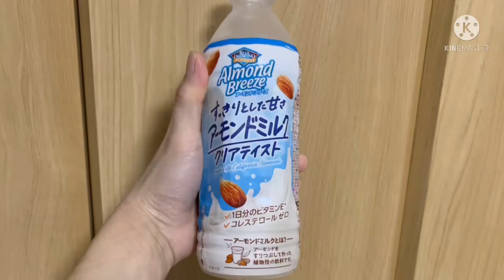Almond Chocolate Japan Drinks